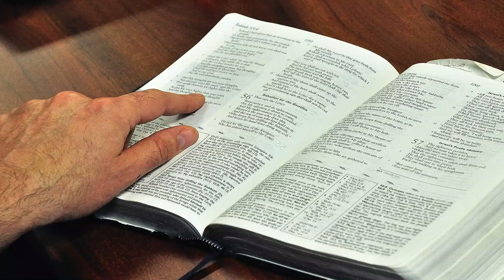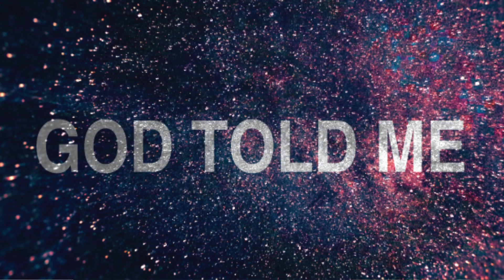Question on dreams and Visions خواب ، رویا اور بشارت کے دعوٰے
In this short video, Dr. Prudent Injeeli discusses the importance of questioning the claims of people having visions, dreams and messages from God.